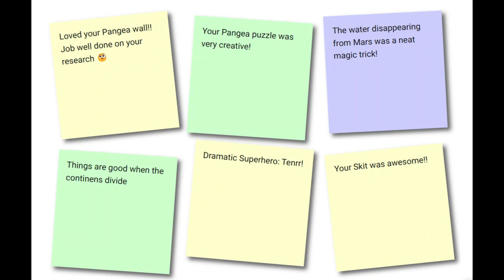Global Finals 2023 - Scientific Challenge - 3rd Place (Elementary Level)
For our 2022-23 Scientific Challenge, Far-Fetched, teams had to present a team-created story in the style of a tall tale. They had to include an exaggerated character with a hyperbolic trait, as well as design and build a theatrical embellishment that enhances the hyperbolic trait. Teams also had to present a scientific analysis to determine whether or not the exaggerated character could actually exhibit the hyperbolic trait as described in the tall tale.

Team Name: Intelligent Crafters,
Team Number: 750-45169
Team Challenge: Scientific - Far-Fetched
Challenge Level: Elementary
GF23 placement: 3rd Place